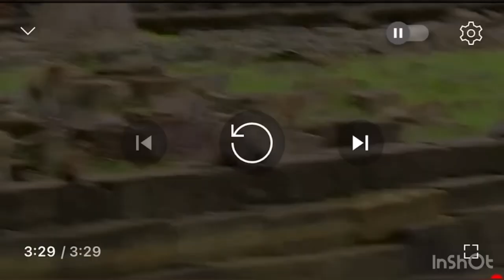😓😡🙊OH NOOOOO 👇🏽MONKEY TRYING TO UNALIVE THE OTHER OPHRAN MONKEY 🙉🙊😡